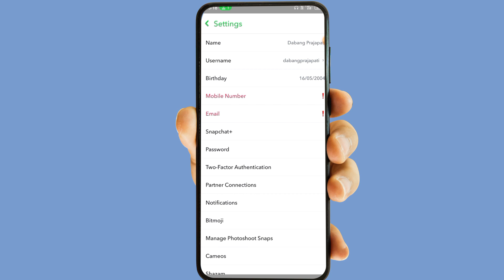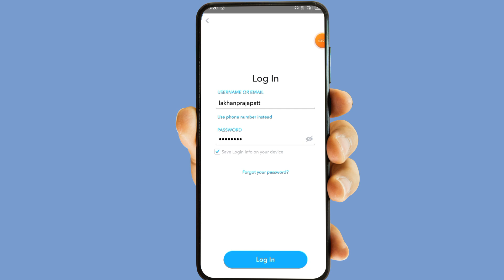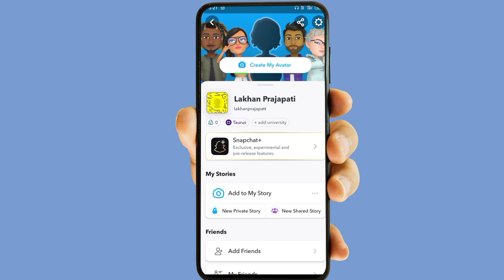Snapchat me dusri id login kaise kare | Snapchat par dusri id kaise login kare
About This Video:- Dosto Is Video Me Maine Bataya Hai Ki Snapchat par dusri id login kaise kare or Snapchat me dusri id kaise login kare  To Ummeed Karta Hu Ki Ye Video Aapko Pasand Aayegi Thank You So Much ❣️❤️

Snapchat par dusri id kaise login kare
snapchat me dusri id kaise login kare
snapchat par dusri id login kaise kare
snapchat me dusri id kaise login karen
snapchat par apni dusri id kaise login karen
snapchat par dusri id kaise login karen
snapchat pe dusri id kaise login kare
snapchat pe dusri id login kaise kare
snapchat ki dusri id login kaise kare
snapchat ki dusri id login kaise karen
snapchat me dusra account kaise login kare
snap par dusri id kaise login karen
how to use 2 Snapchat account
how to use multiple accounts